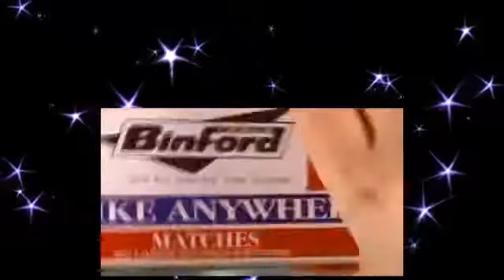Home Improvement S07E19 Desperately Seeking Willow